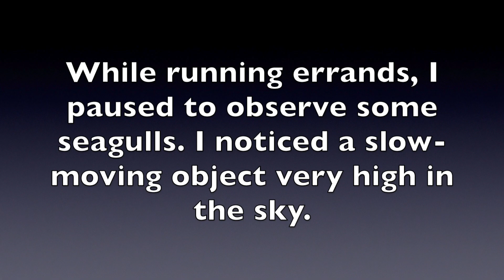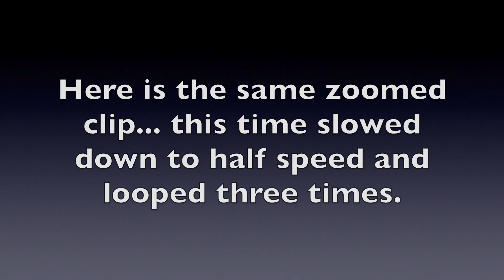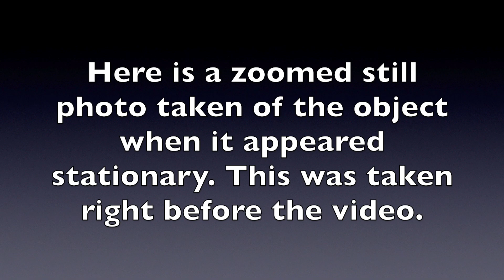"UFO" Over San Diego - March 29, 2017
I'm no expert nor someone who actively seeks out these sorts of things, so please bear with me. I normally review toys and collectibles on this channel, so this is obviously a little different and outside of that routine. That being said, I didn't know of a better outlet to share this on, so I figured putting it on the channel just made sense.

At 10:30 AM PST on March, 29, 2017, I was out running errands and watching some seagulls when I noticed an object at a very high altitude. It was moving slowly and then suddenly seemed to come to a stop. Despite being stationary, the object continued to rotate or move in a fashion that enabled it to catch the glare of the sun every few seconds. I took my phone out to try and get photos and video, thinking that the object would be too small to show up. Later, I was looking at the video and noticed that the object had in fact been captured. However, it was no longer stationary and had been caught taking off at an extremely high rate of speed going from northwest to southeast toward Mexico. Nothing that I am aware of can come to a stop and then accelerate at such velocity unless it is something unknown to science or to the public. I am generally a skeptic when it comes to UFOs and the paranormal, but this is certainly something that has caused me to reconsider that position.

This video is the copyrighted property of Victoria's Cantina Productions.